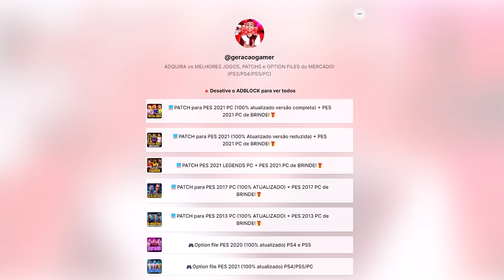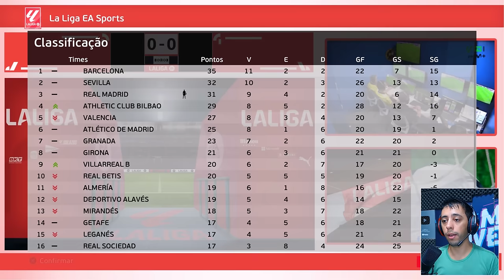SE CRAQUE NEO MARCAR, O CITY TÁ ELIMINADO da CHAMPIONS!❌ - Rumo Estrelato #98 | PES 2021 com Patch